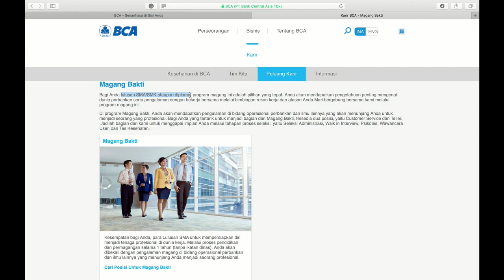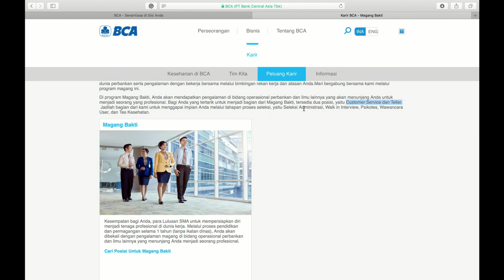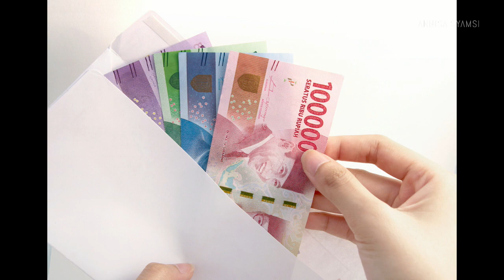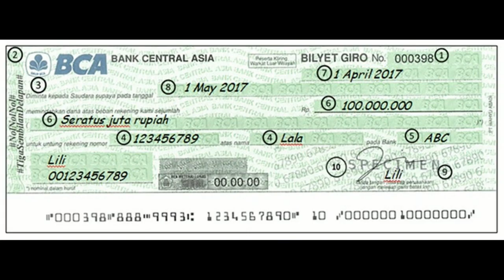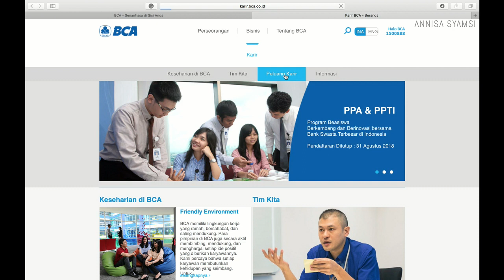LULUSAN SMA BISA KERJA DI BANK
Halo, salam kenal! Nama saya Annisa Syamsi.
Ini adalah video pertama yang saya bagikan.
Semoga bisa membantu teman-teman yang sedang atau ingin mencari pekerjaan.